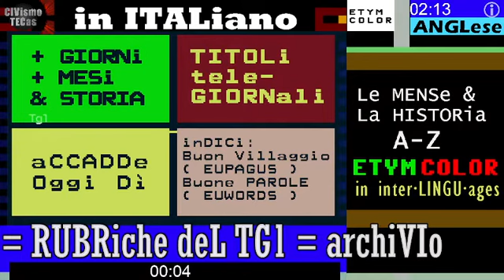1° episodio TG1, Palazzo Reale a Napoli - 15 FEBBRAIO 2022 - rubrica "L'Italia che sarà"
2022 = RUBRiche dei TELEGIORNALI RAI  TG1+TG2+TG3 archivio = FEBBRAIO - cronistoria del mese negli anni

titolo della rubrica: l'Italia che sarà

1° episodio TG1, Palazzo Reale a Napoli - 15 FEBBRAIO 2022 - rubrica "L'Italia che sarà"

▬▬▬▬▬▬▬▬▬▬▬ஜ۩۞۩ஜ▬▬▬▬▬▬▬▬▬▬▬▬▬▬
▓▓▓▓▓▒▒▒▒▒░░░░░ CIVismoTECHe ░░░░░▒▒▒▒▒▓▓▓▓▓
▬▬▬▬▬▬▬▬▬▬▬ஜ۩۞۩ஜ▬▬▬▬▬▬▬▬▬▬▬▬▬▬

iL Mese & La Storia
CIVismo & ATO
etimologie colorabili